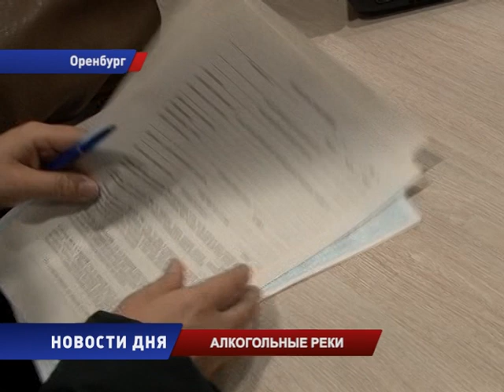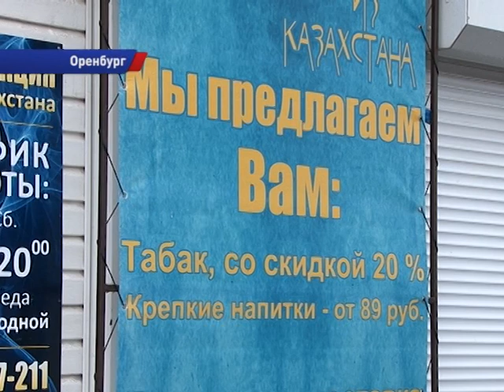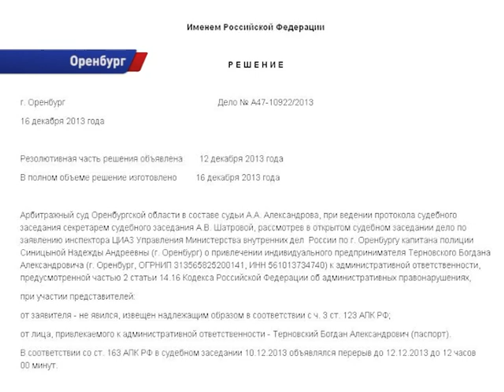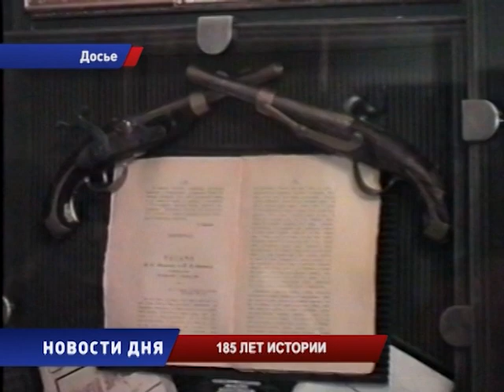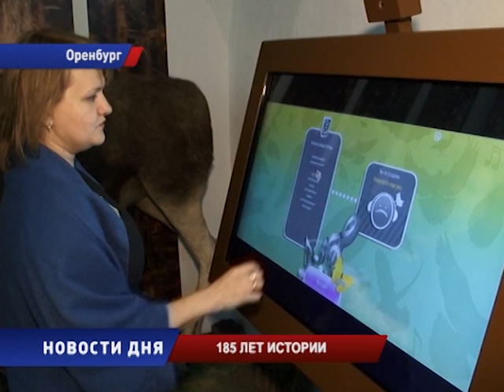Новости Дня 26/11/15